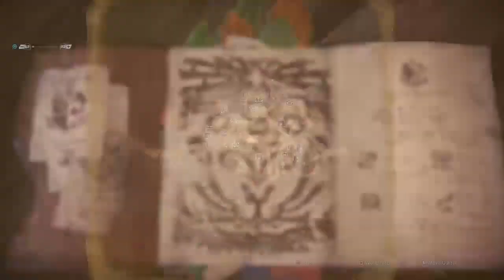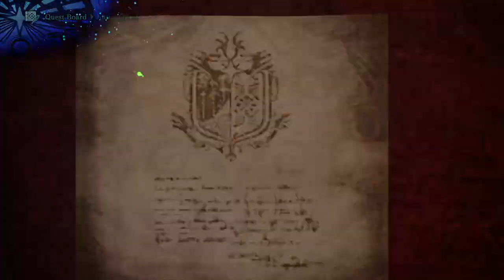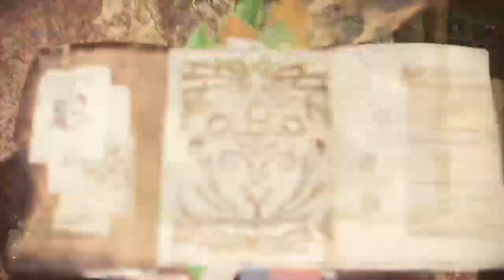Beetle boi beat the big guys [ Part 50 ] Monster Huter World Iceborne PS4